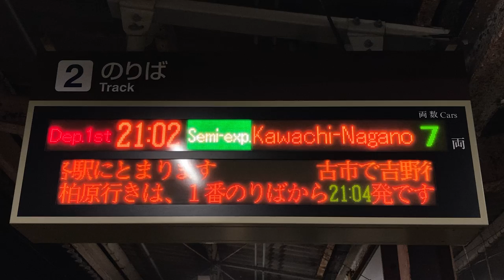近鉄 道明寺駅 ホーム 発車標(LED電光掲示板)